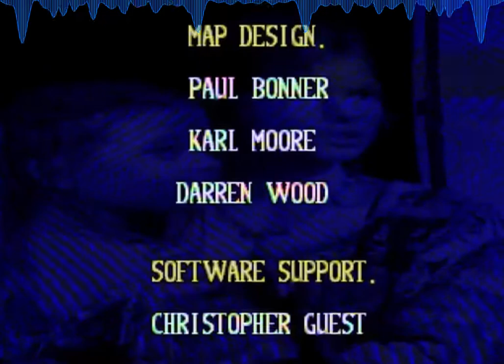Waterworld - Map (Lo-Fi Hip-Hop Remix)